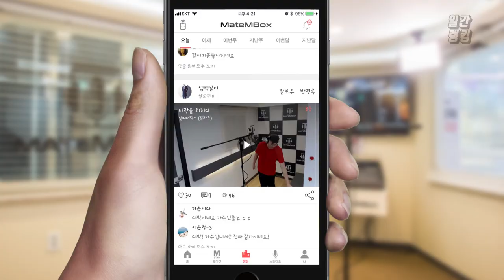메이트엠박스 일간 랭킹 TOP4 2020년 07월 09일 [Daily Ranking]